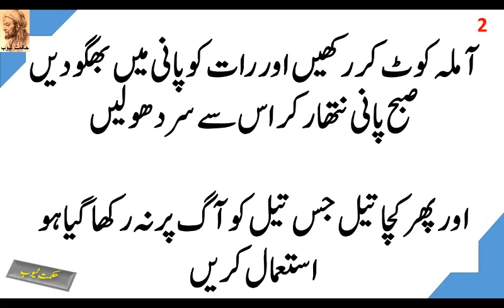balon ka ilaj balon ka girna balon ko siyah karna hair treatment in urdu hindi hair treatmet